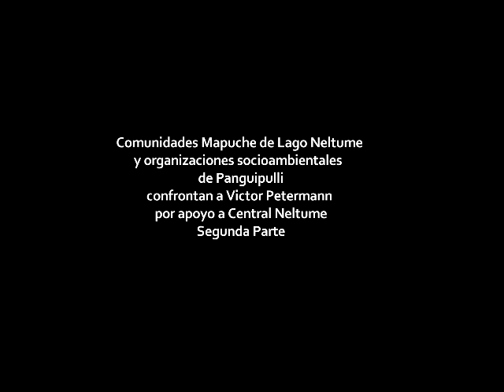(Segunda parte) Comunidades confrontan a Víctor Peterman por arriendo de terreno Endesa Enel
Comuneros conversan y dialogan con el empresario del grupo Themcorp para explicarles las graves afectaciones a su modo de vida que sufrirán su entorno y sus familias.
Conozca la posición de Víctor Petermann y las visiones de las comunidades frente al apoyo del empresario al proyecto.
En una  reunión realizada el 14 de marzo de 2015, comunidades mapuche y organizaciones ambientales y sociales conversaron con el empresario  para  solicitarle que rescindiera un contrato de arriendo de un terreno en Remeco con la Empresa Endesa Enel para su proyecto Galería de prospección, que no es otra cosa que la sala de máquinas de  Endesa Enel.